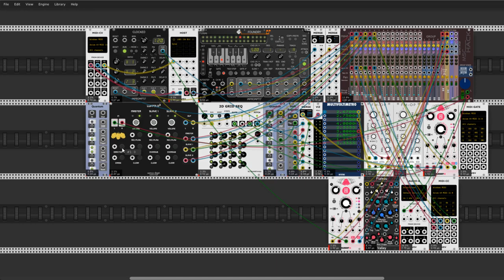Music for stormy weather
Hi Rackerz

Storm gone mad outside window. Old Gods take chariots rides over the clouds. Cuple days ago I publish a little pray to Vultan for the rain. Now its raining :) Thanks Vultan.  This patch are still in develop.